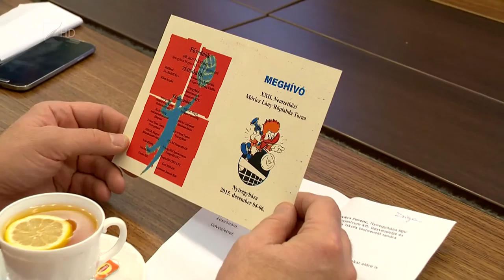XXII. Móricz Kupa - Kölcsey Tv